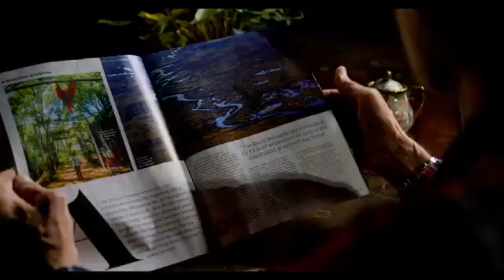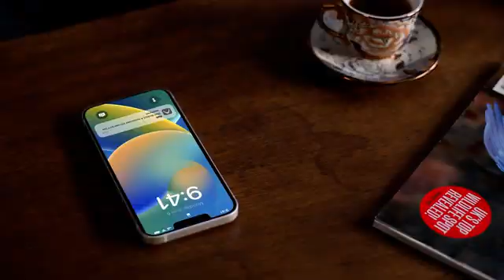Birddy Smart Bird House: A Breakthrough in Avian Observation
Birddy Smart Bird House: A Breakthrough in Avian Observation. This smart house identifies thousands of bird species and captures their every move. It's eco-friendly, has motion detection, a time-lapse feature, and live streaming capability in 1080p.